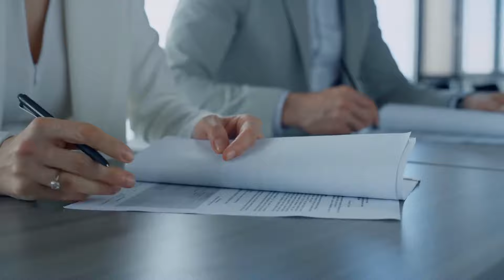Wife Unveils Secret Path Behind Home Leading To Neighbor's House, Exposing Husband's Affair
Standing at her back door, Monica wondered what had happened over the past few months. She was trying her best but couldn't put two and two together.